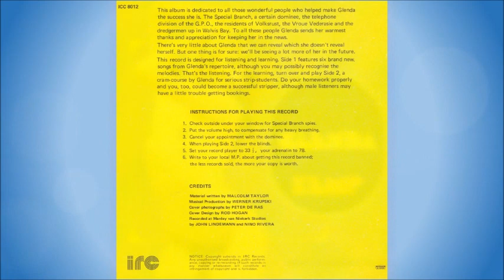Glenda Kemp - Pet shop, pet shop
Glenda Kemp is a South African stripper, activist and teacher. She was born in the Cape Province on 13 May 1949, but as a young girl lived in La Rochelle, Johannesburg, with her mother, stepfather and new baby brother, but was later sent to an orphanage in Potchefstroom. From here she was adopted by the Baumbach family and moved into their Christian home in the small farming town of Swartruggens. In 1969 she enrolled into the Teachers' Training College in Potchefstroom, and it was here that she discovered her dancing skills. She later transferred to the Goudstad Teachers' Training College in Johannesburg to continue dancing in Go-go dancing clubs.

It was during the conservative 1970s that Glenda began stripping with "Oupa", her pet python. Her scandalous actions and her provocative moves caused the notorious Vice Squad to do their best to stop her, without success. She was arrested on numerous occasions and charged with public indecency. Faced with barricades of Christian wives on one side and loyal fans and liberals on the other, Glenda never gave up. In 1976 Dirk de Villiers made a full-length film, Snake Dancer, about her life, but it was not well received by the South African public. As a result Glenda planned to leave her snake and dancing behind and to follow a teaching career, but her notoriety resulted in many rejections at interviews for teaching positions. She subsequently travelled to London to continue her dancing career, there working for Paul Raymond (publisher) in the Raymond Revuebar and at the Windmill Theatre.

In the 1980 she put her dancing career behind her, moved back to South Africa, started a family with her husband, and completed her teacher training and became a teacher. She returned to the Christian faith of her early teens and began a lay ministry to children and to the vulnerable people of society, including prostitutes and drug addicts. She now lives in Durban in retirement.

This song is off the album “Both Sides Of Glenda Kemp”, released in 1973.